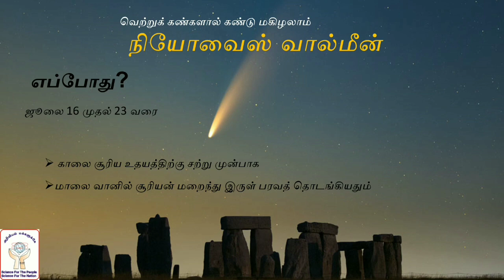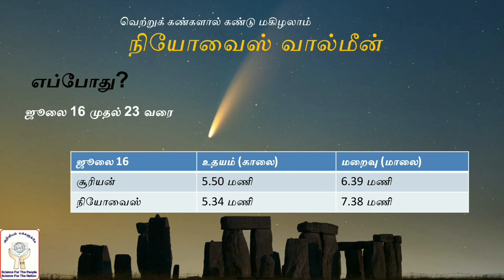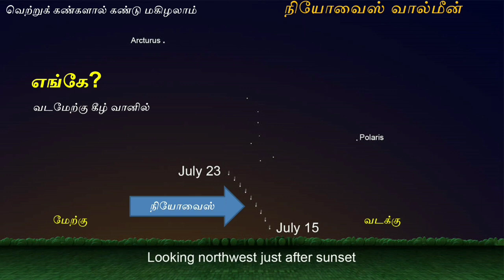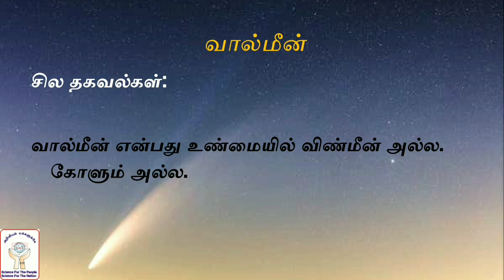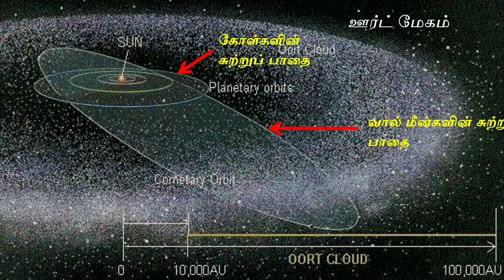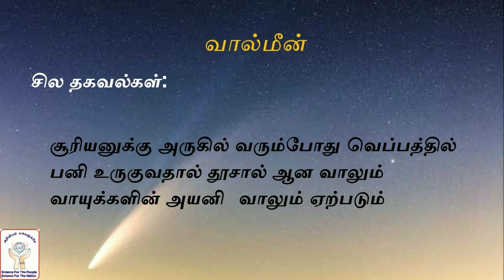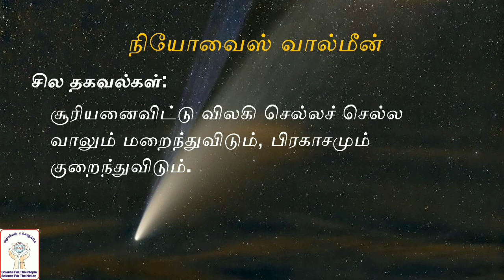நியோவைஸ் வால்மீன் - ஜூலை 2020 - எப்போது, எங்கே, எப்படி பார்க்கலாம்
தமிழ்நாடு அறிவியல் இயக்கம், அறிவியல் பிரச்சாரம் உபகுழு வழங்கும் வானியல் காணொளி - நியோவைஸ் வால் நட்சத்திரம்